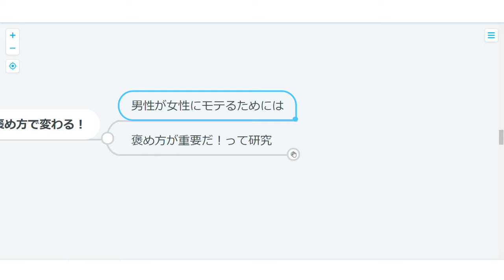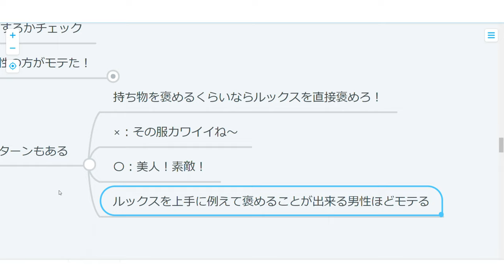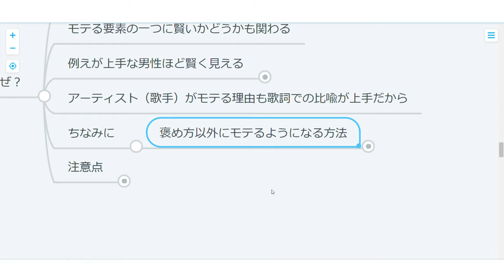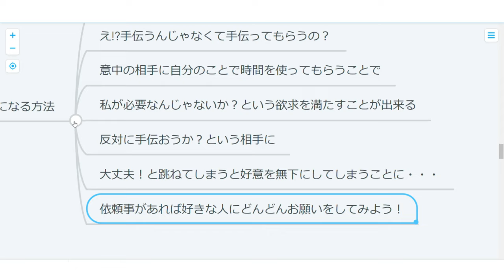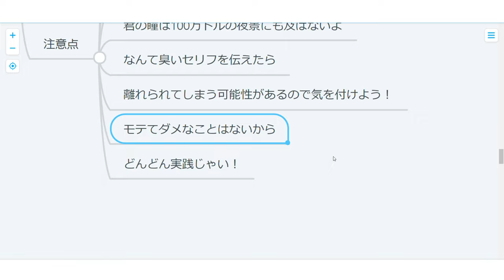【心理学】男性必見！モテモテになれる褒め方！